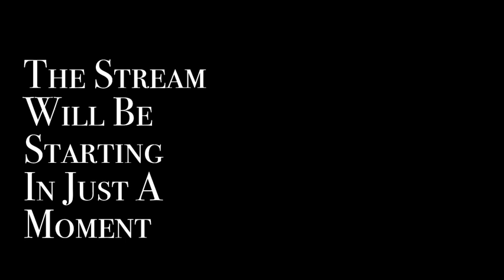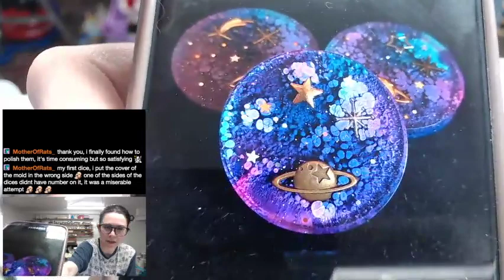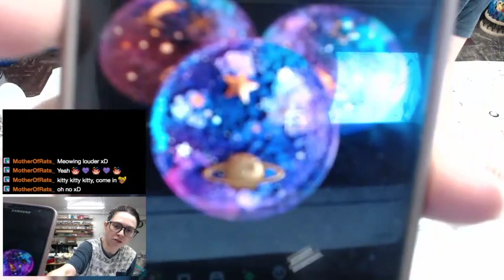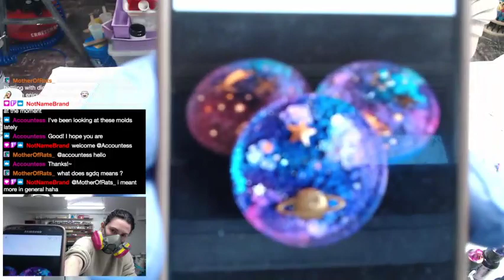Making Resin Galaxy Phone Grips!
Making more phone grips!